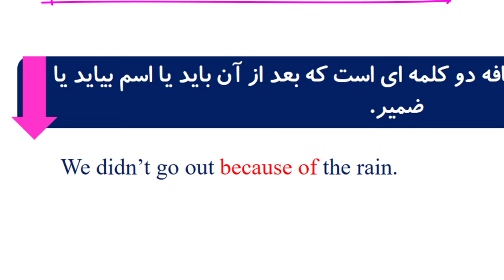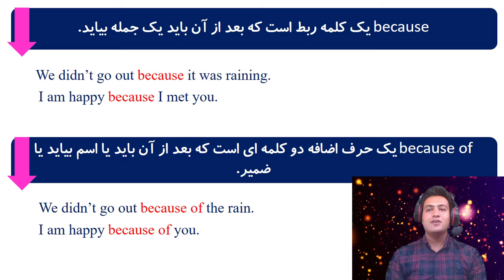because و because of آموزش زبان انگلیسی- تفاوت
00:00 مقدمه
00:23 تفاوت because و because of
01:13 مثال